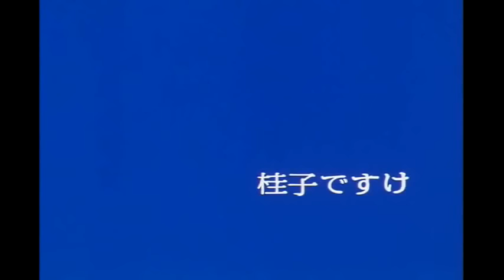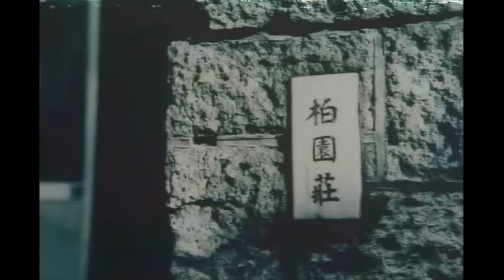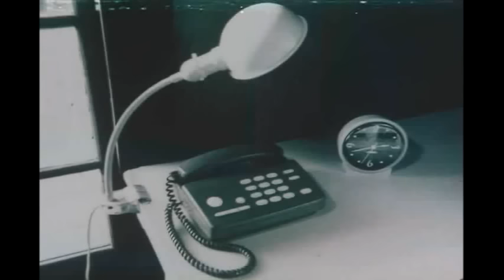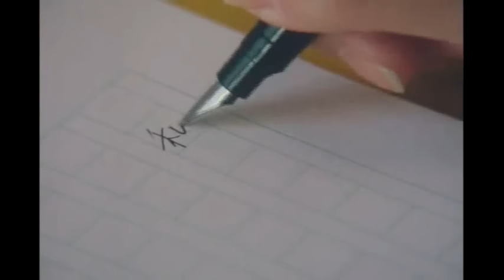Keiko Desu Kedo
Shion sono film